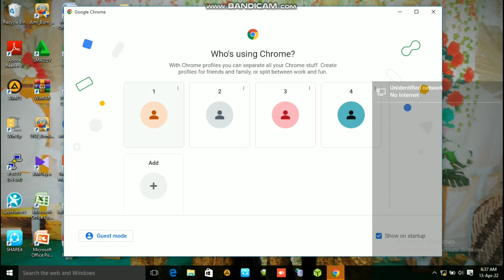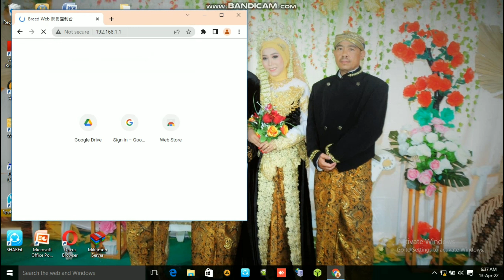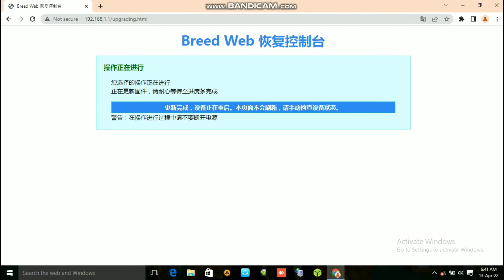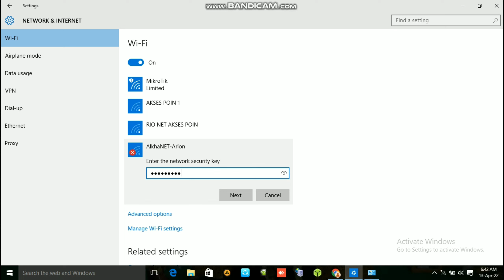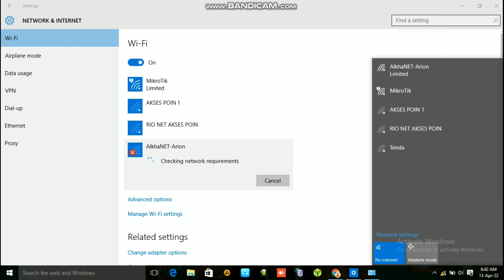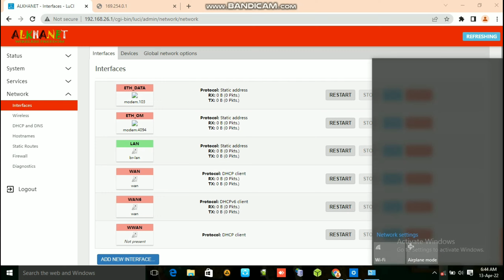firmware alkahanet lte on openclash bisa simpan apn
Release FW PL100 OC only,,,
buat yang suka openclash,,
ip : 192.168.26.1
user / pass : root
ssid : AlkhaNET-Arion & AlkhaNET-Arion_5G
pass : indonesia

fitur
- file browser
- zerotier
- terminal
- bandwith limiter
- auto apn bisa pilih  ( internet atau aha)
  - tutorial ganti apn (menyusul)
- Mati listrik atau power auto konek dengan apn yang sudah dipilih, untuk bawaan apn ini internet